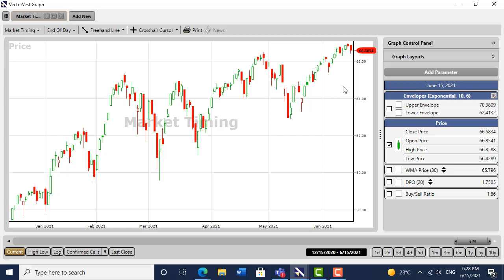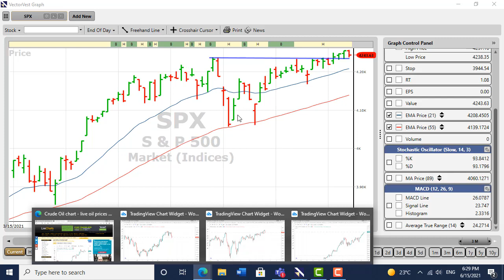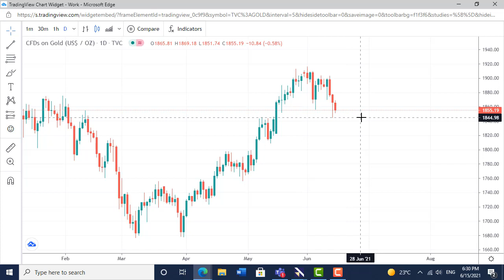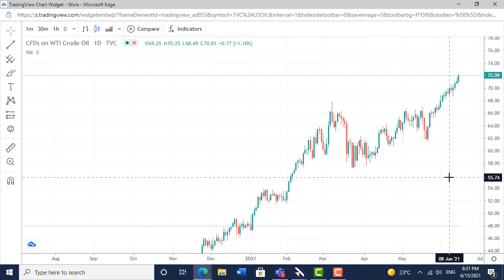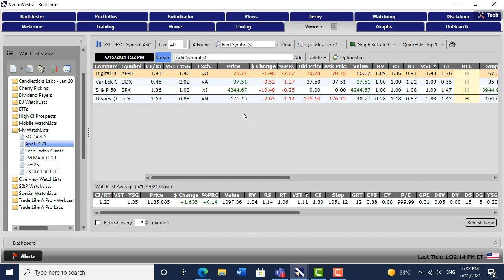Markets on hold for the FED on the 16th June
The US markets have pulled back slightly in the morning trade of the 15th June causing the short term trend on VVUS to change to down. The SP500 is still trading above previous resistance at 4245. Markets are awaiting direction from the FED 2 day meeting starting on the 16th June. Gold is trading lower and 1845$ is critical support for the yellow metal. Oil continues higher and looks set for 80$ in this cycle.
The risk to reward in buying shares at the moment looks poor. Sit on hands until the FED has deliberated.